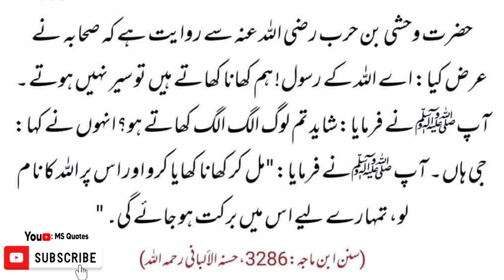|| Ager Ham Ne Apni Nabi ﷺ Ki Es Hadees Per Amal Kiaa Tu Inshaallah Bahout Fayda Hoga ||